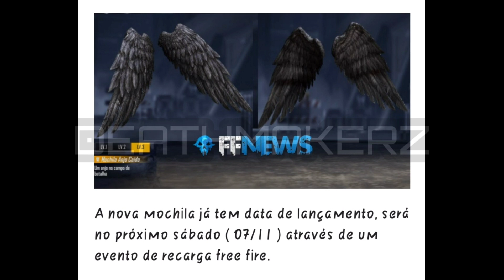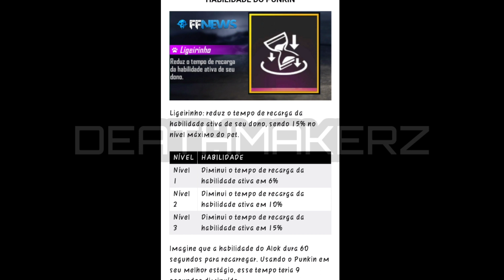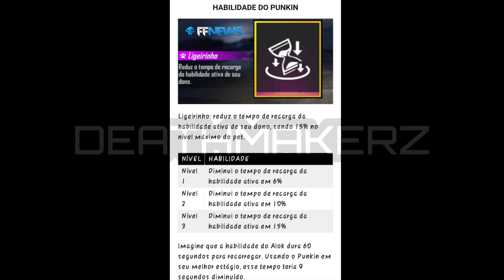TODAY NIGHT UPDATE & UPDATES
we always give

Daily night update
#100 Diamonds Tournament match in live
fun and friendly room match

Join our official WHAT'S APP group..